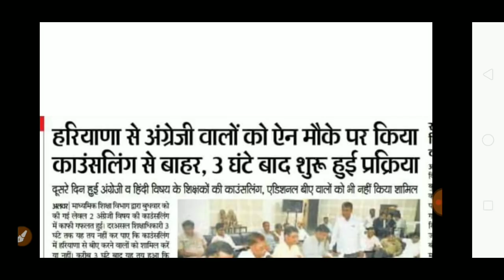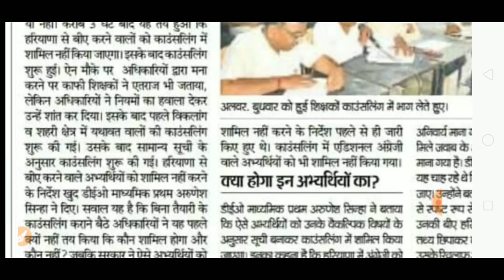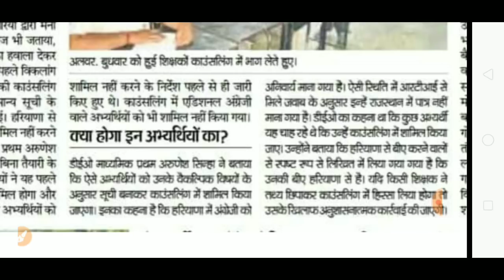Reet lavel 2 latest news / Reet lavel 2 latest news today / reet lavel 2 waiting list cut off / reet